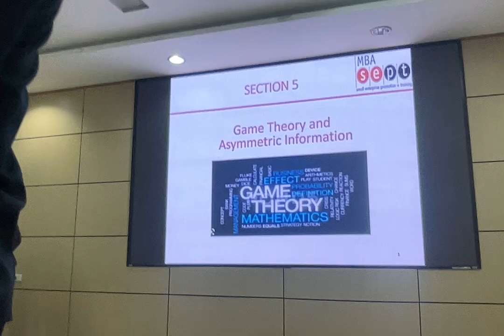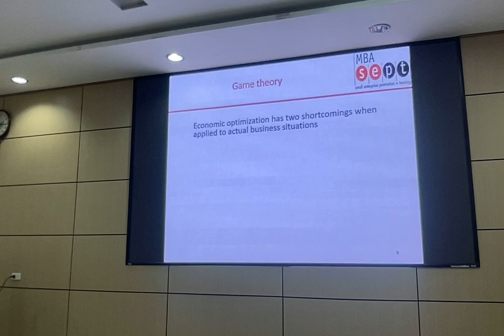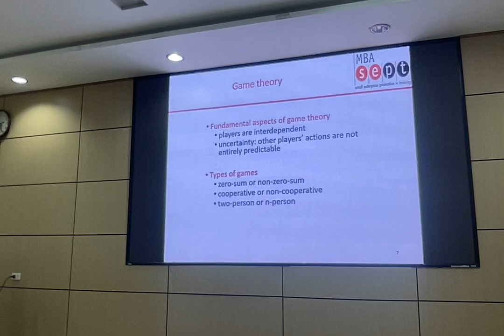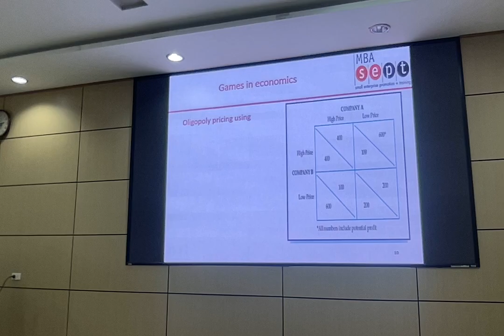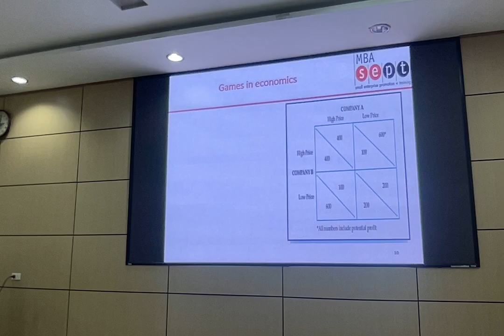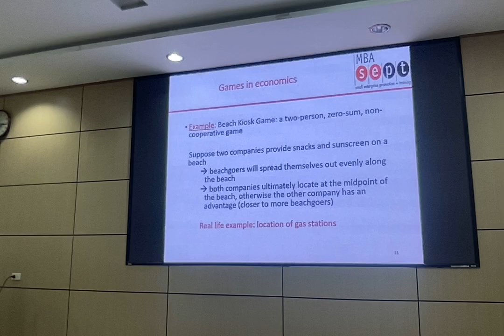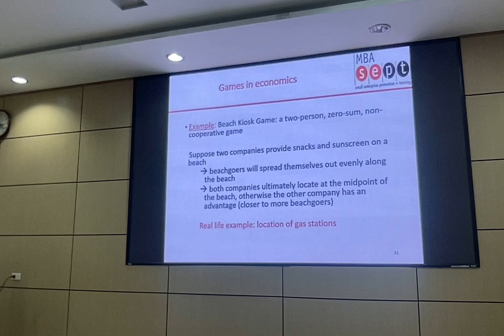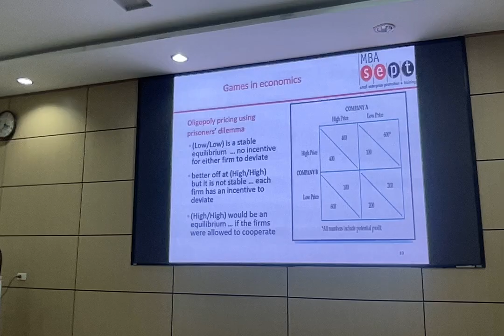SEPT MBA | Managerial Economics | Movie on Sunday, March 3rd, 2024 at 2 :02 PM